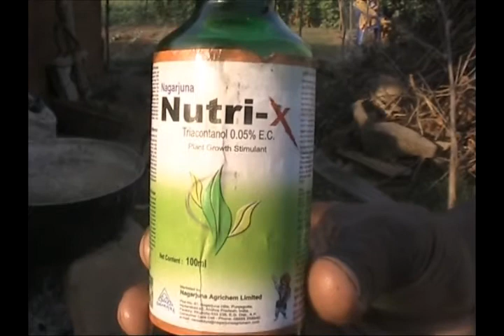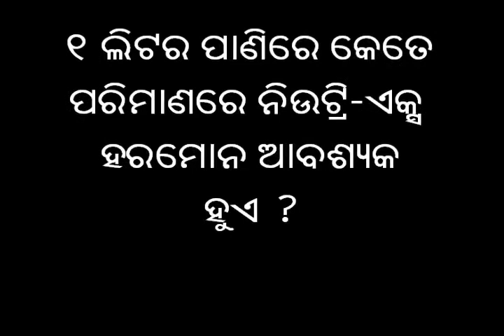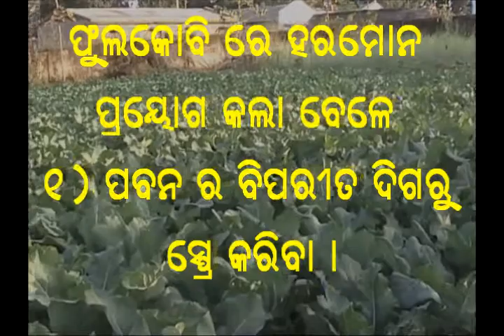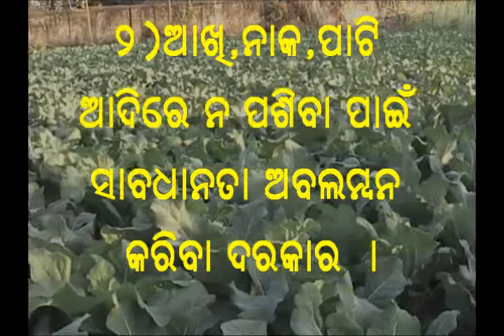Precautions taken during hormone application in cauliflower cultivation Odia VARRAT Odisha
Hormone should be applied during morning and afternoon hour of the day and
sunny hours and rainy days area avoided during hormone application.
Spaying is done in opposite direction of wind flow. Application is done during flowering and fruiting stage. For more information and related videos visit us